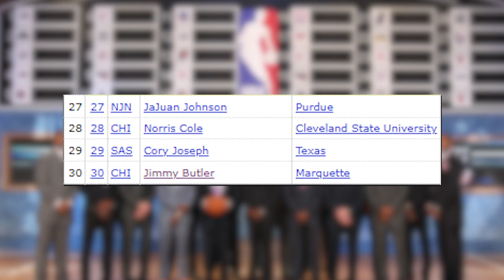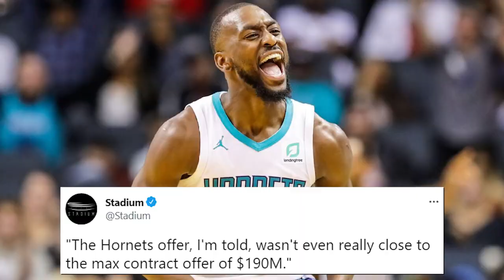The SUDDEN Fall Of Kemba Walker [What Happened?]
Kemba Walker’s time as an NBA starter - and possibly even as a rotation player - is over.  Just 2 and a half years ago, we were all arguing over whether or not the Hornets should give him a max contract… and now, his career is basically done.  What happened?